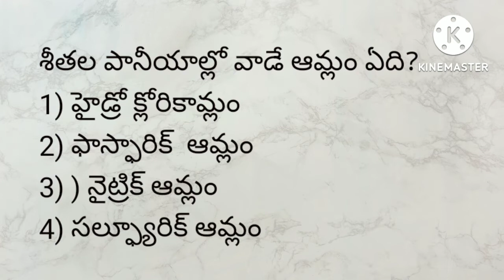Gk Interesting questions || tspsc group1 & Si Pc bits || e-STUDY ROOM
8 gk questions,
7 gk question,
20 questions of gk,
20 questions of general knowledge,
interesting gk questions 2020,
interesting gk questions 2021,
interesting gk questions 2018,
10 interesting gk questions,
ucd girish interesting gk questions and answers and facts,
interesting gk questions in tamil,
some amazing interesting gk questions and answers and facts,
interesting gk questions for class 4,
interesting gk questions 90